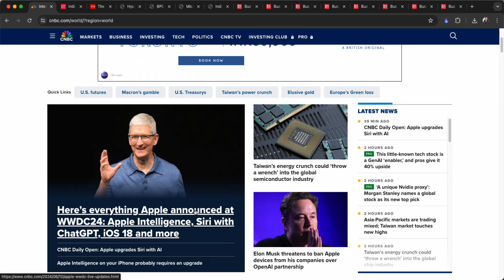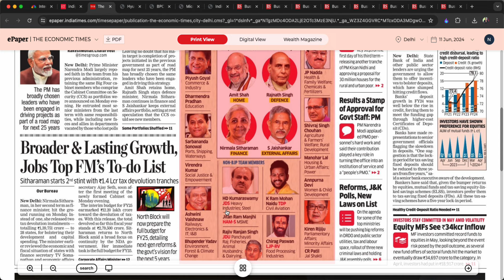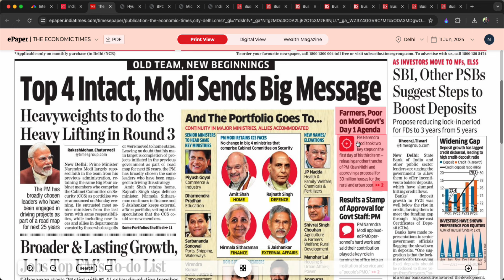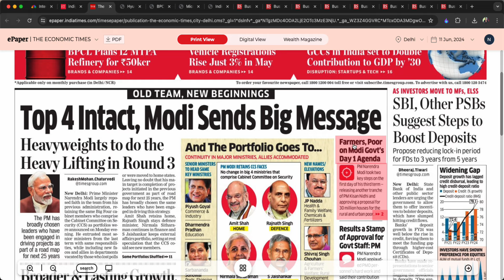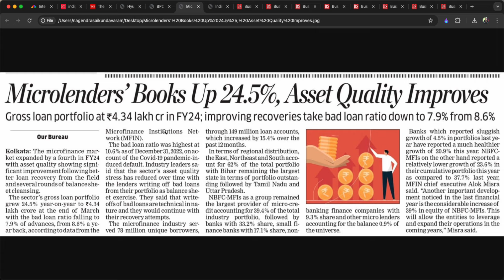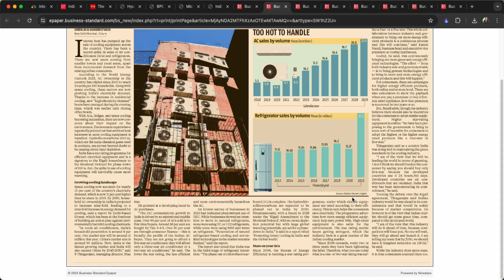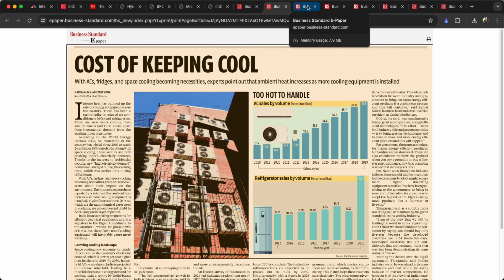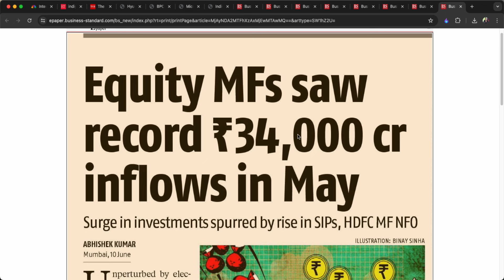F&Oలోకి Dmart,YesBank, Zomato, Jio Fin| BPCL భారీస్కెచ్‌| త్వరలో Hyundai IPO| Indigo,Spandana,Voltas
Top Business Headlines in Telugu | Stock Market Updates in Telugu | For 11th June 2024 | బిజినెస్‌ హెడ్‌లైన్స్‌ | స్టాక్‌ మార్కెట్‌ సమస్త సమాచారం | ప్రధాన దినపత్రికల్లోని స్టాక్‌ మార్కెట్‌ సమాచారం, కార్పొరేట్‌ హెడ్‌లైన్స్‌ | Stocks in News | Stocks to Watch before trade | Trending Stocks | నాగేంద్ర సాయి | బిజినెస్‌ జర్నలిస్ట్‌ | Business Journalist |